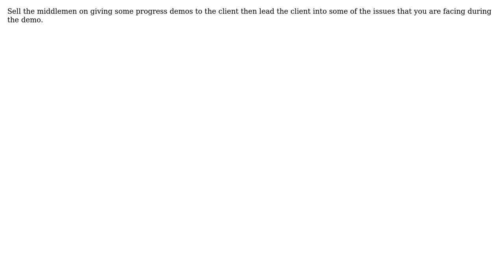Software Engineering: How to bypass middlemen? (2 Solutions!!)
Software Engineering: How to bypass middlemen?

With thanks & praise to God, and with thanks to the many people who have made this project possible! | Content (except music & images) licensed under CC BY-SA | Music | Images & others | With thanks to user Tamara Wijsman user Maniero user julien user Bill and the Stack Exchange Network Trademarks are property of their respective owners. You are responsible for your own actions.